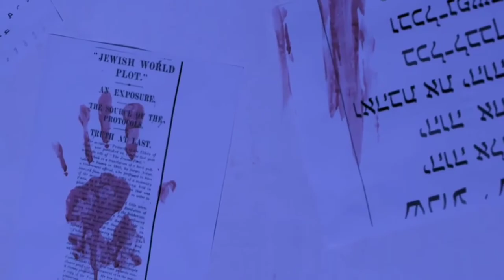THE MYSTERY CHILD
A prophecy from the scribbles of Jehu about an evil seed that will cause chaos and wreck havoc is imminent. What will the inhabitants of the earth do?

Starring
Paula Pascal-Amanfo
James Attoh
Faith Anderson
Edna Asare
Written by @iamfolakeamanfo
Produced & Directed by @officialpascalamanfo
"THE MYSTERY CHILD" PREMIERES ON ROKGH, DStv 164, and GOtv 18.
Friday, June 17th, 8pm WAT / 9pm CAT.